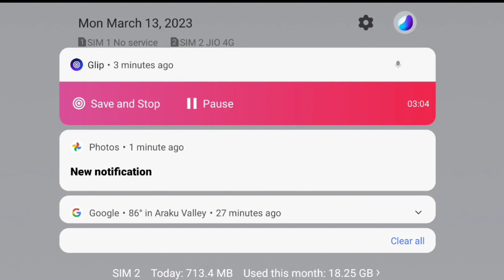Mahindra Tractor Trolley Cargo Farming Simulator - Mahindra Tractor Game